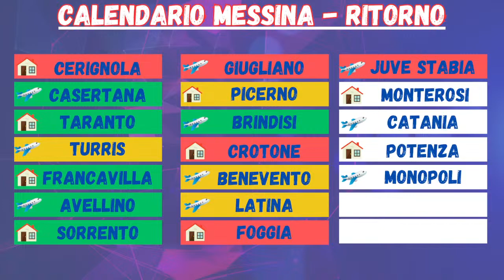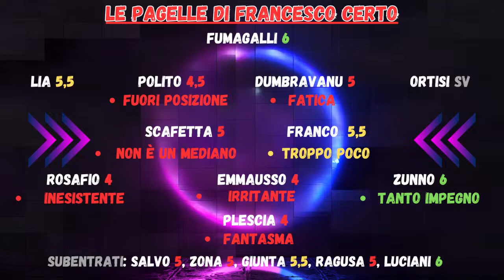Corner Tv - Messina, una settimana per stare di nuovo tranquilli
Benvenuti sulla Corner TV! Saremo live  dalle ore 18:00 con approfondimenti, rubriche, ospiti e soprattutto voi tifosi. I vostri commenti, le vostre riflessioni saranno fondamentali per dare vita al dibattito.
Non solo, perchè nel giorno della partita del Messina, saremo live al termine del match per analizzare a caldo quanto visto in campo. Sempre insieme a voi.